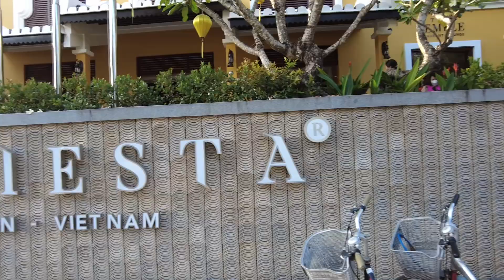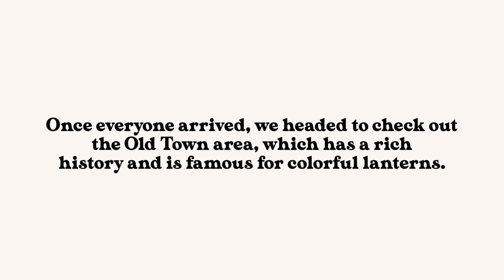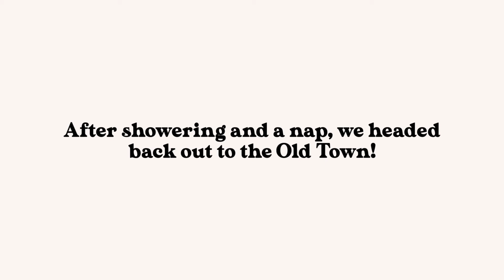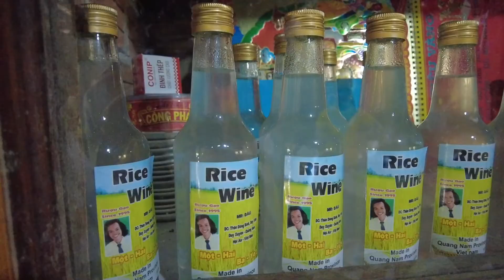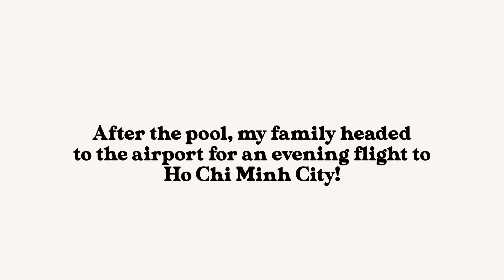2 Days in Hoi An, Vietnam 🇻🇳 | Best Things to Do in Hoi An | Hoi An Vlog - My Fam arrived!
My fam and I had the BEST 2 days exploring Hoi An, Vietnam. If you’re wondering what are the best things to do in Hoi An, then check out this Hoi An Vlog with me and my fam. We do two of the top rated tours in Hoi An like explore Hoi An ancient town or old town. Learn what do do for 2 days in Hoi An and the top things to do in Hoi An. See Hoi An Vietnam at night light up with lanterns and learn what are the top dishes that you have to try in Hoi An!
In our 2 days in Hoi An, we did the Hoi An Thuan Tinh cooking class and the Hoi An Heaven & Earth bicycle tour. I highly recommend both! Enjoy!

→Be sure to get my FREE Starting on YouTube Cheatsheet for entrepreneurs + coaches to stop fighting algorithms and get in the eyes of your dream clients DAY 1

What are the classroom essentials for new teachers?

——REMOTE WORK——
I make over $50/an hour teaching with Outschool! Sign up to teach with my link! No degree required!

——GROW FAST——
YOUTUBE OPTIMIZATION PLUG-IN TO GROW QUICKLY:

I use Canva to make all my thumbnails & marketing materials.  You can use it too FOR FREE!

WEBCAM:
The one I use for all my videos
The next updated version (not much difference-slightly better lighting adjustments)
The latest version (I would say this one is probably the best deal, and it is the highest quality)

MICROPHONE:
The one I used is sold out…but is so good if you can get it used even
This is by the same company, is cheaper, and has really good reviews:

STORAGE for Videos:
This SD card is the bomb. I am obsessed. It has 13,000 5-star reviews, and I travel with it

FREE ELEMENTOR THEME: Astra (but I recommend Kadence! If i’d have known about Kadence, I would have used it instead of Astra)

This video was all about 2 Days in Hoi An, Vietnam 🇻🇳 | Best Things to Do in Hoi An in 2022 | Hoi An Vlog - My Fam arrived!